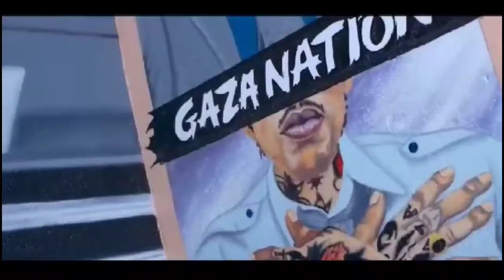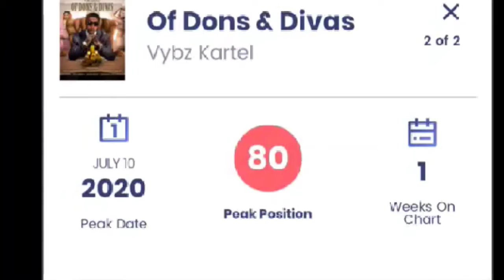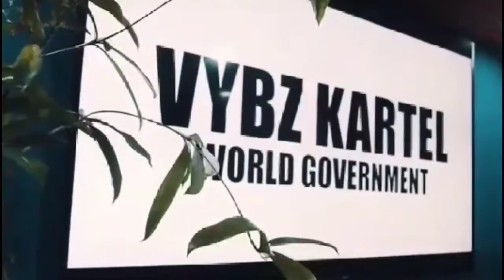Vybzkartel Showoff GREATNESS!!KrazyFlame Talks Truth!!Thickness Take over